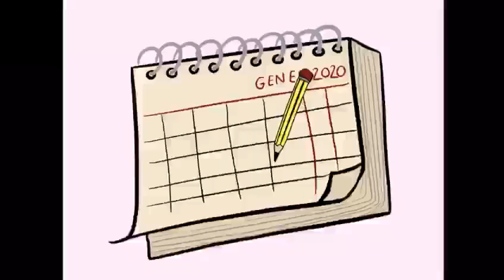AVAN - Calendari Solidari 2021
El Calendari Solidari de la Fundació AVAN Neurologia és molt més que un calendari. Que per què?
- Inclou dotze il·lustracions originals fetes per artistxs locals solidarixs.
- Inclou dotze reptes per tal de posar en marxa el nostre cervell i crear una rutina per tal de prevenir el deteriorament cognitiu.
- Adquirint un calendari estàs fent possible el finançament de teràpies de neurorehabilitació per a persones que ho necessiten aquí, al Vallès Occidental.

Necessites més arguments? Ajuda'ns a difondre la importància de col·laborar amb l'AVAN i comparteix aquest vídeo entre els teus contactes!

Podeu aconseguir el calendari solidari a les seus AVAN de Sabadell, Terrassa, Rubí i Sant Cugat.